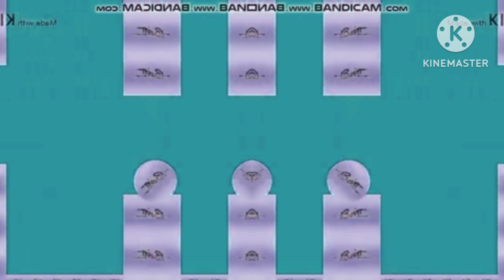Britt Allcroft Productions Effects In G Major 140